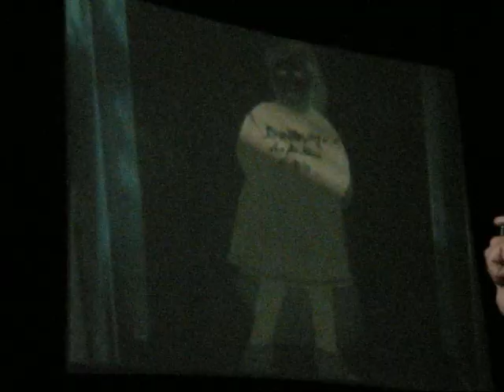i like that visuals @ Beatpatrol'09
Stargate Premium Series Stage, Beatpatrol 25|07|09